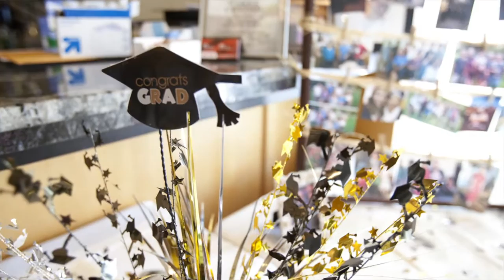Green's Grad Party